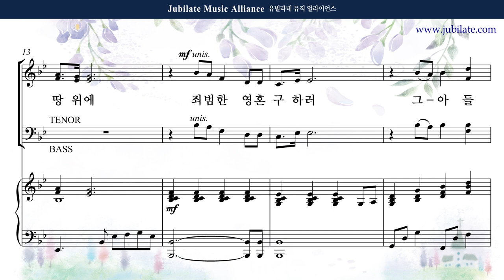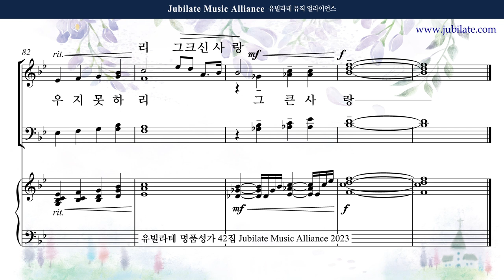[유빌라테 42집] 19. 김수진 - 그 크신 하나님의 사랑 Tenor